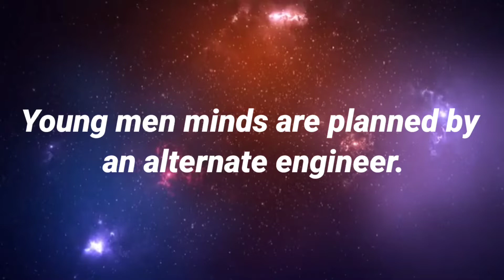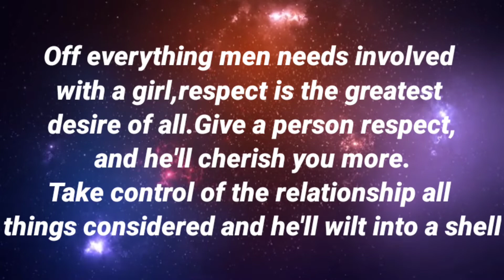12 Psychology Facts ll Human psychology facts ll you must watch this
12 Psychology Facts ll Human psychology facts ll you must watch this

Like the Video If You Can

psychology facts
psychology facts about girls
psychology say
psychology says facts
psychological facts
psychological facts about girls
human psychology
human psychological facts
psychology behaviour
psychology
psychological